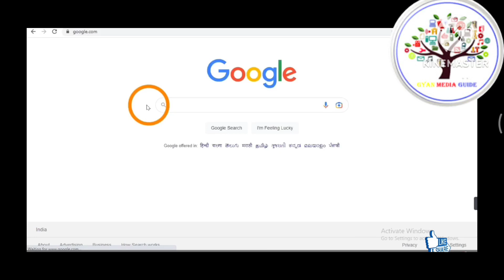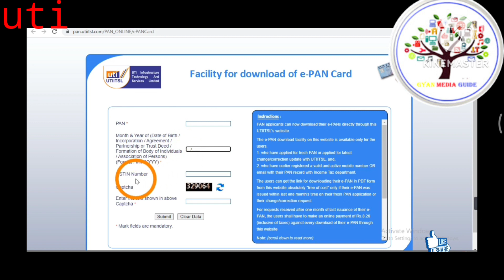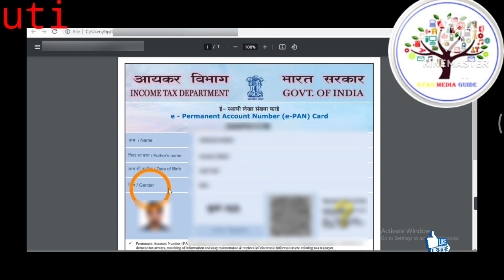pan card download kaise kare 2023